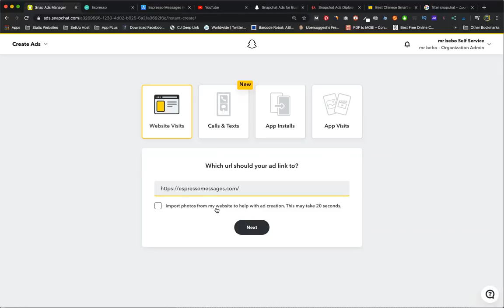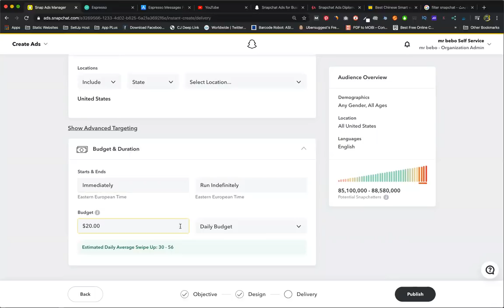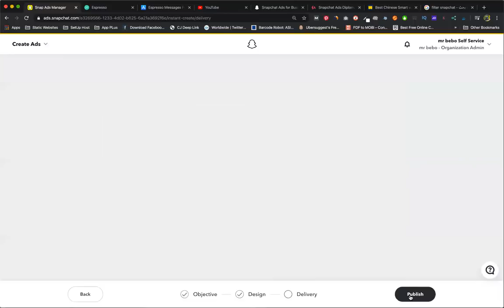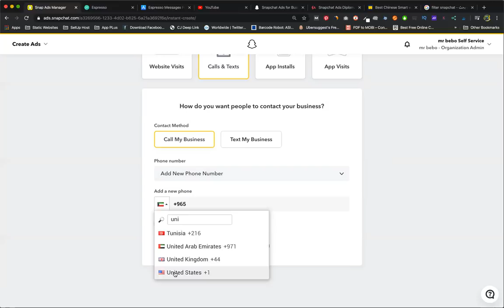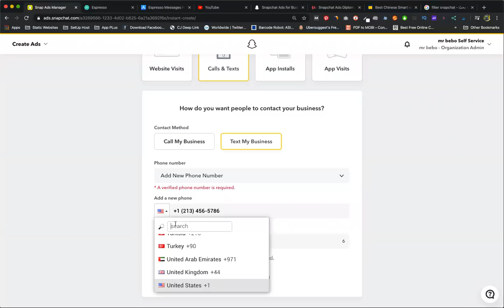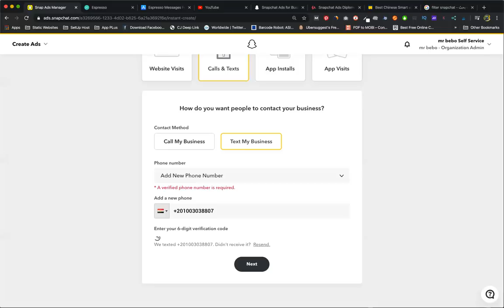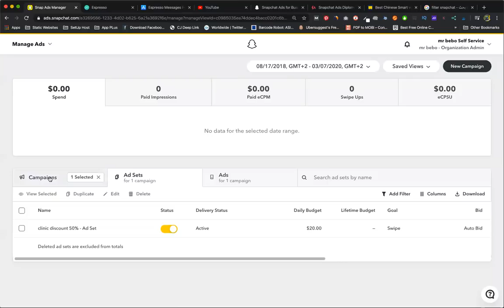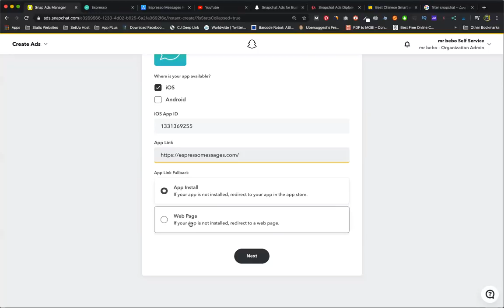How To Create Snapchat Quick Ads Mobile call and SMS- Snapchat Ads Full Tutorial 2020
we will teach the instant ads section in snapchats that is can do ad in 10 .
seconds from your mobile
1-mobile app ads
2-website ads
3-call and sms ads
4-deeplink ads
More check it and don`t forget to share and like